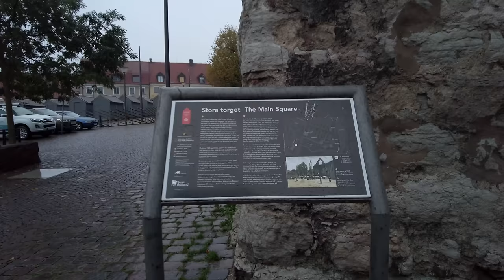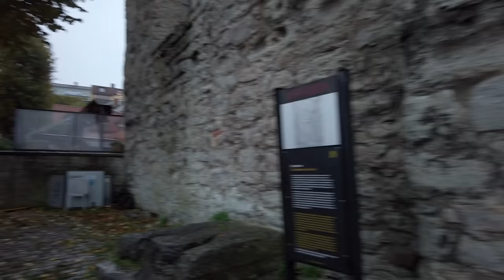Rainy walk in Visby, Gotland - The medieval city on Sweden's largest island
Walking in the rain in Visby, Gotland, Sweden.

Recorded on 24 October 2022 around 4.30 p.m.
Temperature: 11°C/52℉

MY GEAR:
DJI Osmo Pocket/DJI Pocket 2
Zoom H1n
Roland CS-10EM Binaural Microphones
Saramonic Dual LavMic

Visby Sweden (Sverige) 2022 city tour 4K 60fps video walk. City walk through Visby video. Walking travel tour around in Visby, Sweden, Europe. Street asmr binaural 3D sounds of the city ambience. Visit Visby of Sweden through this virtual walk 4K video. Ultra HD.